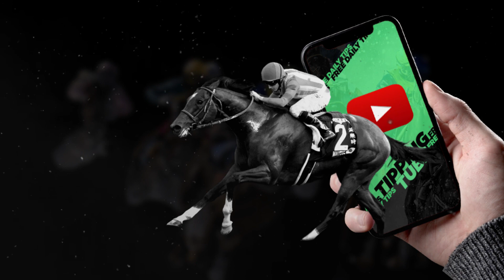🏇 Horse Racing Tips For Today - 2nd May 2023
Jumps Season, Aintree Grand National, Royal Ascot, Newmarket, 1000 Guineas, 2000 Guineas, The Derby, The Oaks, Epsom, cheltenham festival, horse racing tips, daily free tips, sports betting tips, uk horse racing.King George VI